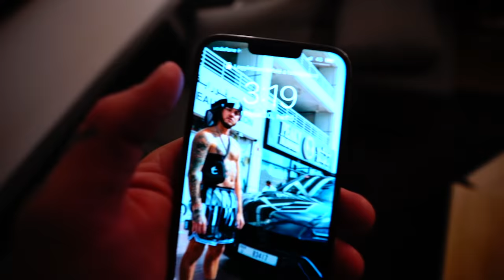SZIKLÁT UGRUNK HORVÁTORSZÁGBAN!🇭🇷😱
Sokan szeretetek az utazós videókat szóval hoztunk egyet nektek! Kicsit kinéztünk Horvátországba, az idő nem volt a legjobb de azért nagy menet volt! Ha tetszett a videó nincs más dolgod mint nyomni egy LIKE-ot és FELIRATKOZNI a csatornámra!

Kövess az Instagramon: @real_richardpoleczki

találkozunk jövöhéten wáááááá!